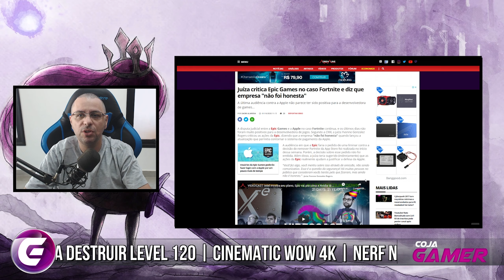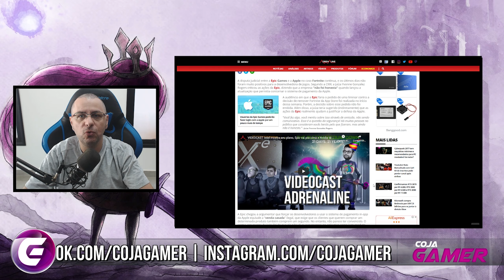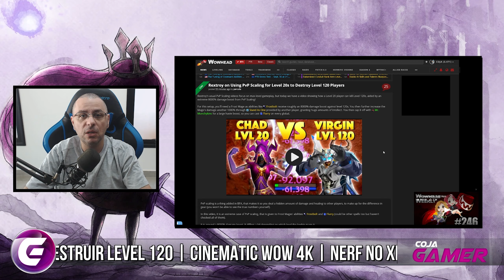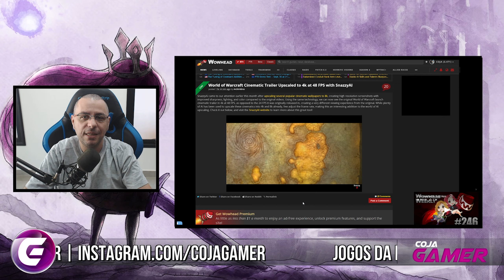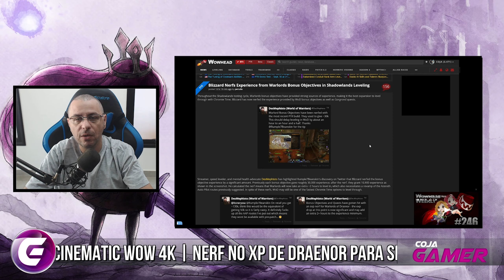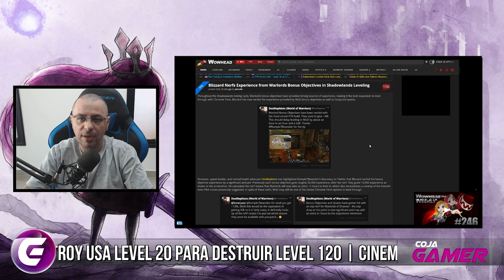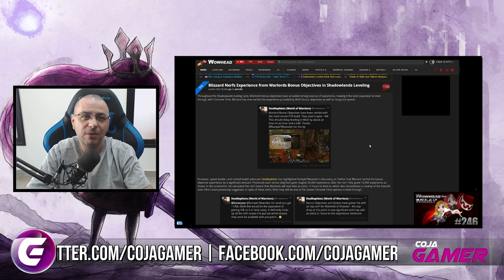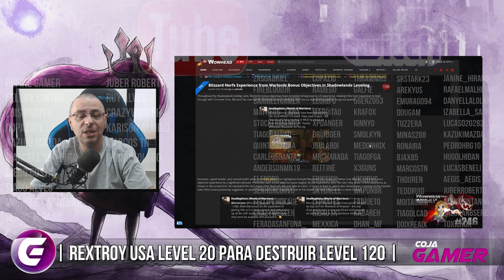Epic VS Apple | NERF no XP de DRAENOR | Cinematic do WoW em 4k | Restroy Matando Muito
Jogos da PSN de Outubro, Epic Games VS Apple, Restroy matando 120 com Char level 20, Cinematic do WoW em 4k e o Nerf de XP em Draenor para Shadowlands.

Já se sabe quais serão os jogos da PSN Plus de Outubro, o melhor jogo na minha opinião será o Need for Speed, já que é um game bem conhecido e que as pessoas curtem.

Epic Games anda querendo muita briga com a Apple, mesmo depois da maçã tentar uma cordo com a Epic e eles se negarem.

A Epic Games continua incomodando a Apple querendo que a empresa coloque novamente o Fortnite no aplicativo de vendas.

Restroy faz um novo combo e mata personagens 120 com um mago de level 20.

Cinematic do WoW é Refeita em 4k.

Blizzard nerfou o XP da Expansão Warlords of Draenor em Shadowlands, com isso o tempo de Leveling aumentou em cerca de 2 horas.

Link das Notícias:

0:00 - Apresentação
0:53 - Jogos da PSN de Outubro
1:35 - Epic Games VS Apple
3:41 - Restroy Matando 120
4:36 - Cinematic do WoW em 4k
5:06 - Nerf do XP de Leveling em Draenor em Shadowlands

✔TAG de Criador Epic Games:
❑COJAGAMER

Entenda como o Canal Funciona:
❑CORES DAS THUMBS:
▪Vermelho = Notícias
▪Amarelo = Não Definido
▪Azul = Conteúdo

✔cojagamer @ gmail . com